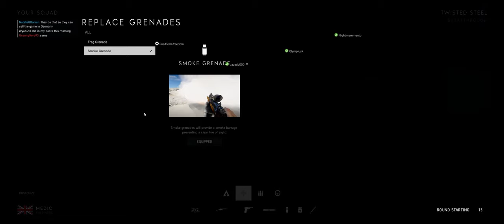Battlefield V + Part 1 + Devastation + Breakthrough + pub crew